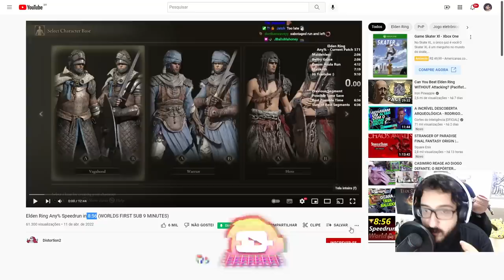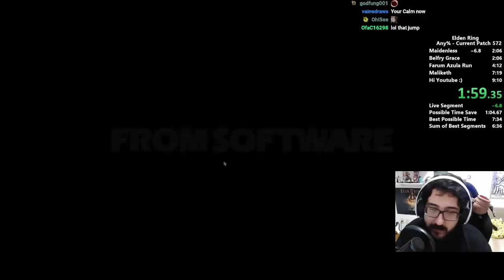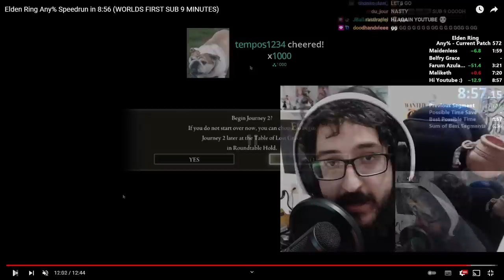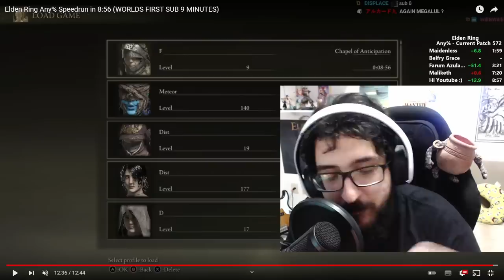Elden Ring - ZERANDO agora em 8 MINUTOS! Sem LUTAR COM CHEFES! (Speedrun)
Canal da speedrun: Distortion2

➤ PSN: hadessama94